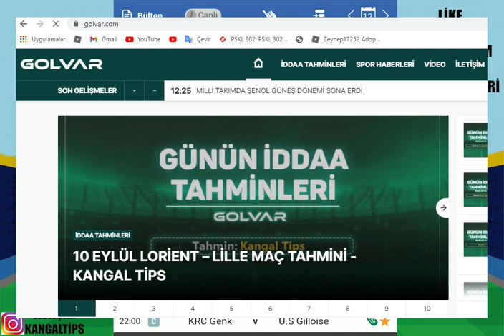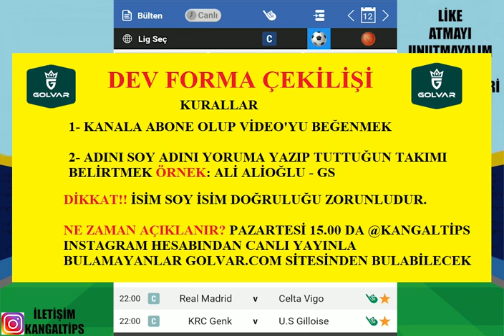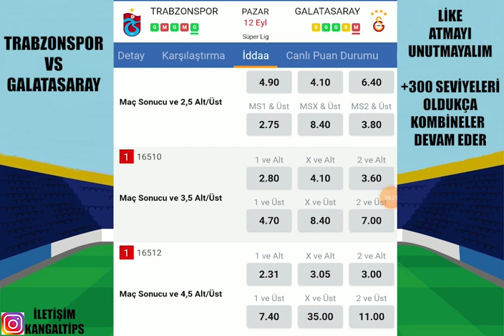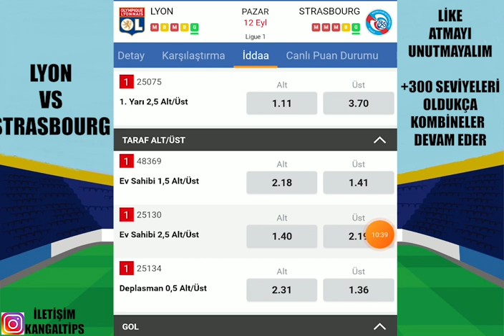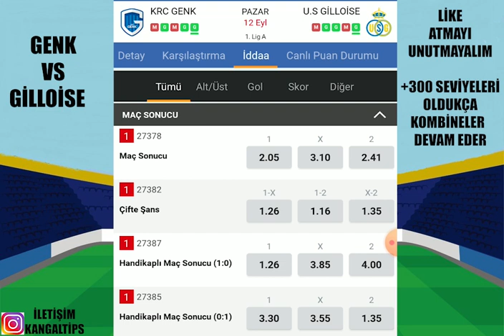DEV FORMA ÇEKİLİŞİ! EFSANE PAZAR! 12 EYLÜL 2021 İDDAA TAHMİNLERİ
📌FORMA ÇEKİLİŞİ KURALLLARI
2️⃣İsim soy isim yazıp, TS veya GS forması istediğini belirtmek.

‼️İsim soy isim doğruluğu zorunludur. Gönderirken kontrol edilecektir.
‼️Pazartesi 15.00 da @kangaltips Instagram yayınında açıklanacaktır
‼️Yayına katılamayanlar golvar.com sitesinden kazananları öğrenebilecek
‼️Trabzon Kazanırsa 2 Trabzon forması Galatasaray Kazanırsa 2 Galatasaray forması
Beraberlik halinde 2 2 toplamda 4 forma verilecek.
‼️Maç saatine 1 saat kala yorumlar kapatılacak
‼️İlgi ve alaka çok olması halinde her derbide çekilişlerimiz sürecek
‼️FORMALAR ORİJİNAL LİSANSLI ÜRÜNLERDİR